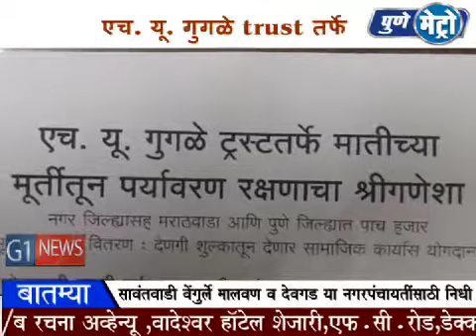ए च य गुगाळे trust तर्फे गणपतीच्या मातीच्या ५ हजार मुर्त्या करणार वितरीत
ए च य गुगाळे trust तर्फे मातीच्या मूर्तीतून पर्यावरण रक्षनाचा श्रीगणेशा करण्यात आला नगर जिल्ह्यासह मराठवाड्यात गणपतीच्या ५ हजार मुर्त्या वितरीत करणार आहे